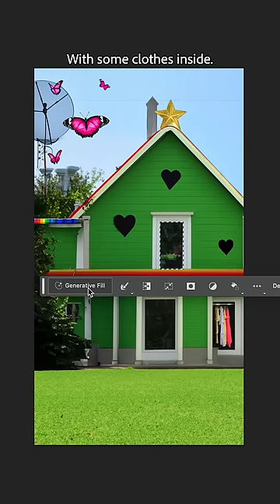A 5-Year-Old's Dream House, Powered by AdobeFirefly Generative Fill | Adobe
TFW a 5-year-old's dream house is also your dream house. 🌈 Shoutout to Generative Fill in Photoshop (beta) for the magic.